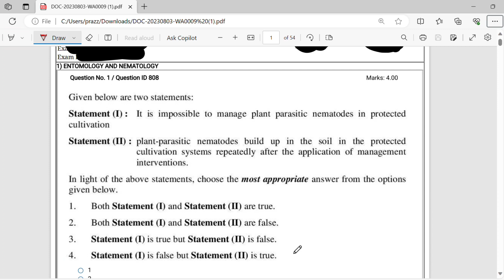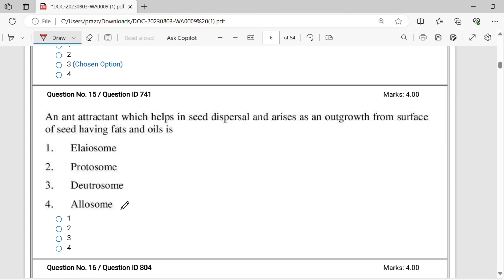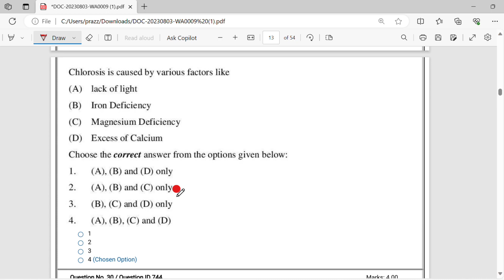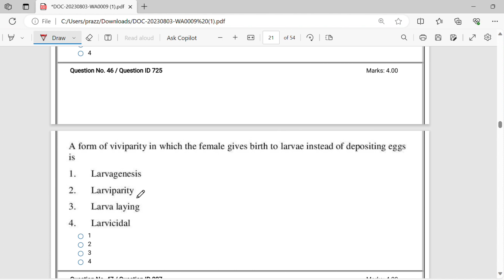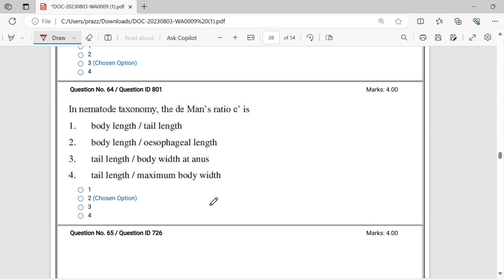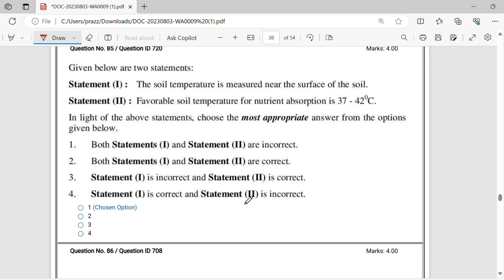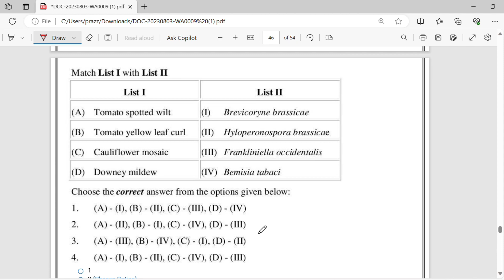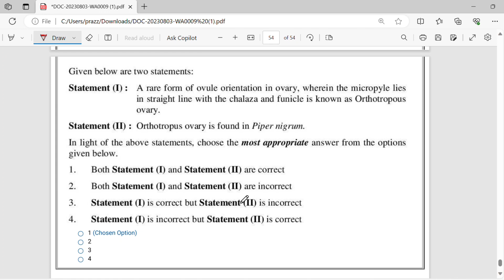🆂🅾🅻🆅🅸🅽🅶 𝐉𝐑𝐅 𝟐𝟎𝟐𝟑 𝐄𝐧𝐭𝐨𝐦𝐨𝐥𝐨𝐠𝐲 𝐐𝐮𝐞𝐬𝐭𝐢𝐨𝐧𝐬 decoded💙 120Q ಕನ್ನಡಿಗ💛 mustwatch🩷 detail🐞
0.25second for one question.